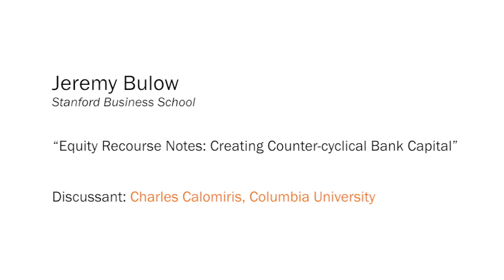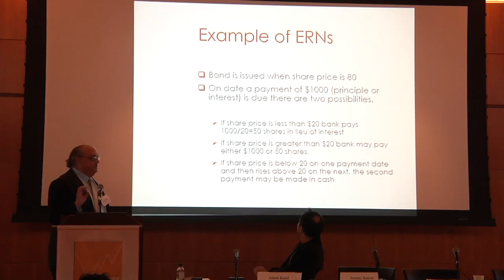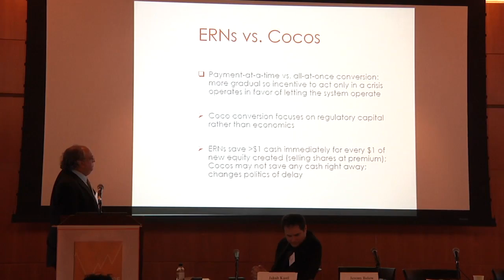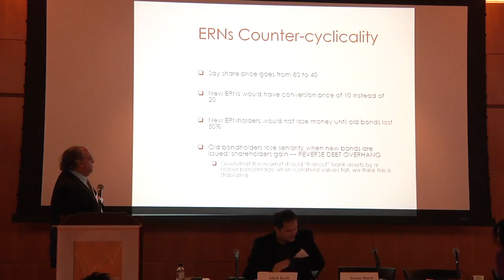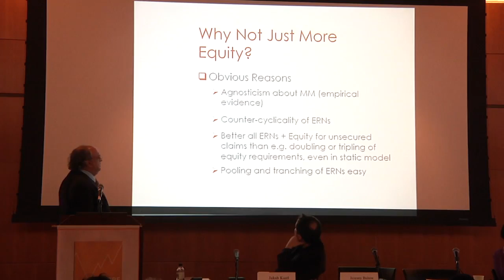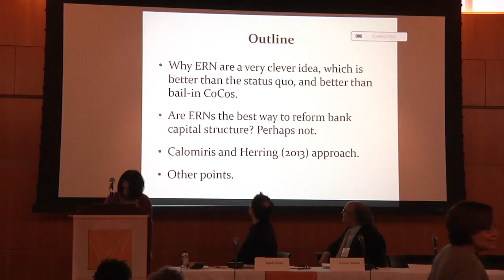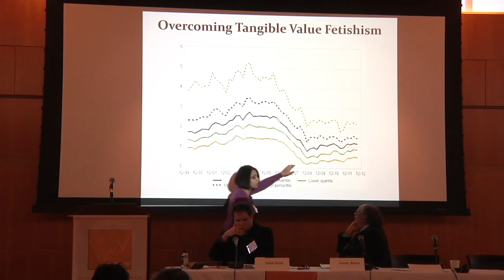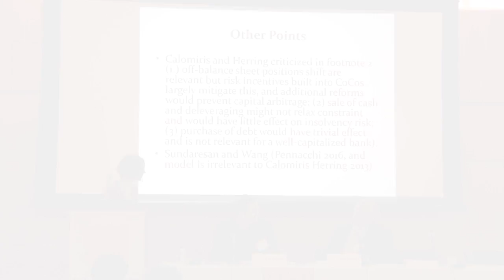JRCPFF 5th Annual Conference: "Creating Countercyclical Bank Capital", Jeremy Bulow